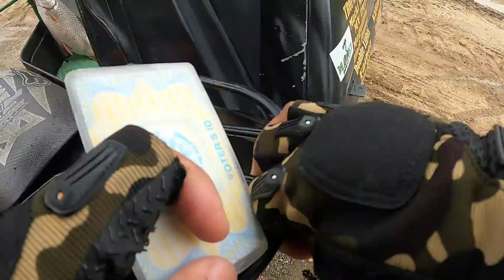inihaw na roju+pritong puga+ bonding sa bahay ni kabuddy macki kasama ang tropang sugo at rhegs vlog